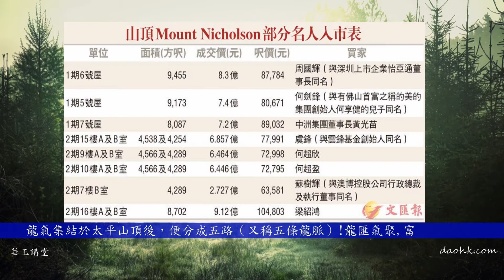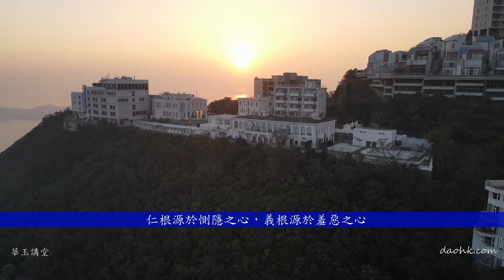尋龍記-香港遠足之選《山頂龍脈》 (八十四) 港島航拍系列(7)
香港山脈祖龍來自中國大陸西北崐崙山，其中一脈延展至廣東。由廣東梅嶺繼續向南延伸經紅花嶺，至九龍半島大帽山東行潛水鯉魚門，再從香港島東浮出水面，龍氣直沖上太平山頂，回首北望祖山，謂之回顧有情。龍氣集結於太平山頂後，便分成五路（又稱五條龍脈）!龍匯氣聚,富邑之地!

太平山頂：曾經的華人禁區
1906年，一位軟硬實力兼備的華商，向香港總督提出申請，並獲准在中環半山居住，成為首位在太平山頂居住的中國籍人士，之後更在洋房林立的山頂修建了帶有亭臺樓閣的曉覺園，就是如今的何東花園。

這位華商，正是何東花園的締造者、香港的第一任首富——何東爵士。他有著中荷混血面孔，穿著中式唐裝，說著流利英語和廣東話，在怡和洋行擔任大買辦期間，靠著過人的商業頭腦迅速積累財富，之後大量投資房地產，在二戰後成為香港最大的業主之一。即使今天，何東家族依然活躍在香江兩岸，賭王何鴻燊據說就是何東的侄孫。

穿著中式唐裝的何東爵士
其實，在19世紀80年代，隨著部分華商的富有，殖民政府設立的“種族隔離線”逐漸被突破，越來越多華商移居中區，更開始在中區大興土木。

何東的成功“上山”更激發了華商們的鬥志。大家心知肚明，想要“住山頂”除了要有足夠的財富，更要有讓洋人無法拒絕的地位和底氣。在香港地產業的蓬勃和華商們的拼搏下，一批又一批的本地富豪們如願上到了山頂，看到了殖民者們當年看到的風景。

南丫島是香港南面護山纏水，惟南方的秀氣

白加道名人
白加道1號：大生地產馬氏家族$3,000萬（1989年）
白加道2號：中國對外經濟貿易部華潤（1986年）共有十一幢別墅，分別由一幢獨立別墅及十幢相連別墅組成，建築面積分有3.900餘平方呎至4,900餘平方呎
白加道3號：美國駐港總領事官邸
白加道8號：Trollstua
白加道11號：解放軍駐香港部隊司令員官邸
白加道12號：田北俊$1.5億（ 1996年）
白加道15號：政務司司長官邸 (香港二級歷史建築)
白加道17號：舊域多利醫院 (香港三級歷史建築)
白加道22號：，前身為比利時領事官邸，袁天凡$1.635億（ 2000年）馬雲$15億（2015年），地盤面積33,500平方尺，實用面積9,890平方尺，，獲批建一幢4層高及連1層低層地下的洋房，總樓面面積約12,448方呎，較現有樓面多出逾25%。
白加道23至26號：Cragside Mansion(潘迪生、陳方安生家族及陳俊豪、永傑集團老闆陳澤儒等居所)
白加道27號：Altadena頂層複式李國寶持有
白加道28號：前身為1幢7層高、名為武士橋大廈，提供14個2100多方呎單位，一直由和黃持有收租，其後拆卸重建為7幢面積6000至8000方呎的洋房
白加道28號：1號屋：陳鐵漢$5億，實用面積5271方呎，連兩個車位，連花園701方呎及平台1052方呎，實用呎價94,859元。（ 2015年）
白加道28號：2號屋：陳曉穎$5.3億，實用面積5692方呎，連兩個車位，連花園654方呎及平台1,214方呎，實用呎價93,113元。（ 2014年）
白加道28號：3號屋：陳韻雲$5.38億，實用面積5,706方呎，連兩個車位，花園面積752呎及平台1214方呎，呎價94,287元。（ 2013年）
白加道28號：5號屋：于鳳(YU FENG)$5.42億，實用面積5700方呎，連兩個車位，花園940方呎及平台1214方呎，實用呎價95088元。（ 2015年11月8日）已以5.3億元，呎價約92,982元，出售給余欣（YU XIN），原業主帳面已較五年前輸1,200萬元，連釐印費及代理佣金輸4,033.5萬元。（ 2020年12月21日）
白加道28號：6號屋：Lai Chun Lam$6.98億，實用面積6,856方呎，連10及11號車位，花園1,533方呎及平台1577方呎，實用呎價101,809元。（ 2015年11月3日）
白加道28號：7號屋：錢峰雷$6.9億，實用面積6,847方呎，連兩個車位，花園1,822方呎及平台1577方呎，實用呎價100,774元。（ 2014年）
白加道28號：8號屋：李曙峰$7.4億，實用面積約6,863方呎，連兩個車位，花園約1,992方呎及平台1577方呎，實用呎價約107,825元。（ 2013年）
白加道31號：D號屋：劉鑾雄$4.2億（ 2015年）已轉贈兒子劉鳴煒，實用面積3319方呎，花園連私家泳池面積3196方呎
白加道35號：李兆基家族$18.2億（ 2010年5月），地盤面積53350方呎，項目建有3幢洋房，總樓面26758平方呎（包括2幢5312方呎及1幢5925平方呎大屋），設有16個車位，整個項目之豁免樓面31572方呎，發水比例高達118%，補地價涉及約3.36億元
白加道37號：賴海民$30億（ 2018年5月），地盤面積20400平方呎，獲批建1座6層高物業(在3層地庫之上)，住宅樓面約24892方呎，非住宅樓面約14992方呎。
白加道41號：柏架別墅]
白加道43號：黃克競家族居所
白加道47號：黃克競家族$180萬（1978年）資本策略（2011年）成交價2億和補地價1.032億元。
白加道51號Epworth Lodge：柬埔寨富豪陳俊堅(Tandijono Tony)，柬埔寨總統航空（President Airlines）、金邊賭場「Holiday Palace」和香港「飛龍旅行社」的老闆。

貝璐道4號：梁振英

山頂名人代表： 李兆基、董建華、周星馳、梁朝偉劉嘉玲

「在物而心不染，處動而神不亂，無事而不為，無時而不寂」，達到「無欲」的境界。
-自網絡

地址Address：上環文咸東街6號順發樓5樓Senfat Building 5th Floor ,6 Bonham Strand, Sheung Wan 電話Tel: (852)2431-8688/(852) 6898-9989